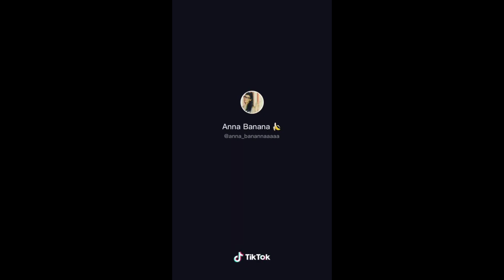GIRL vs GHOST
Girl vs Ghost. Girl goes after ghost hiding behind curtain.

Tik Tok account in the video: @anna_banannaaaaa